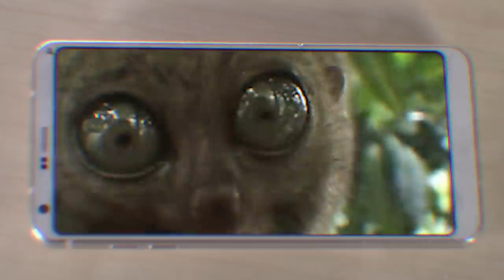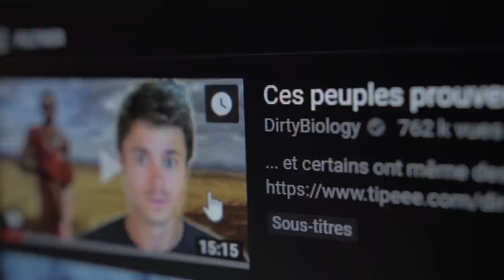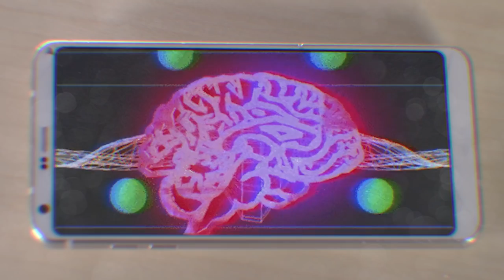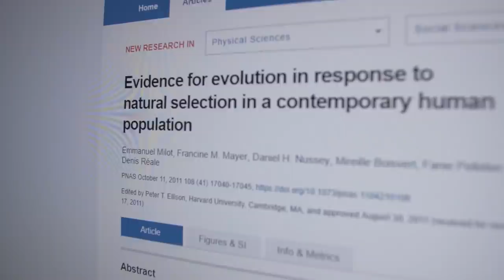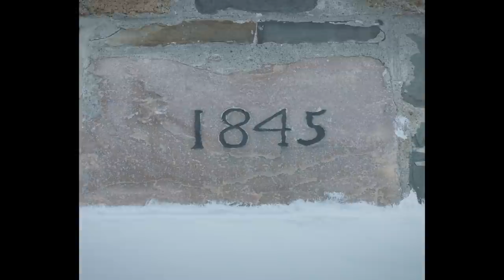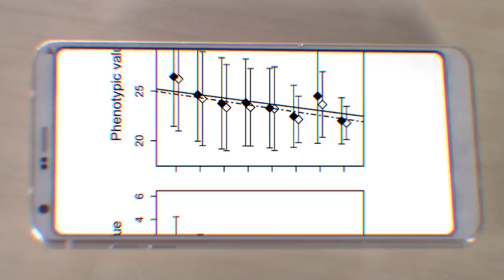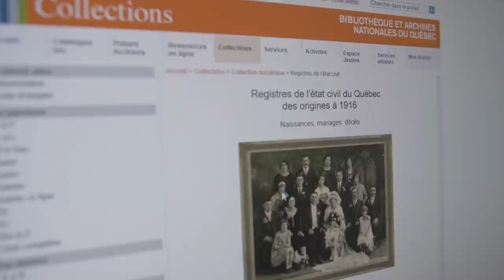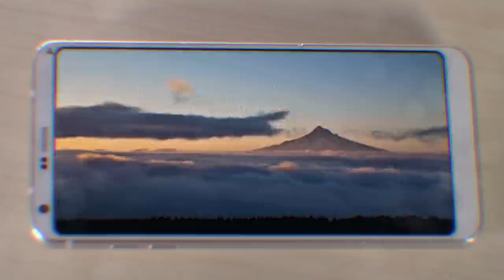L'île où les humains évoluent encore - DBY #54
Au Québec, une petite population est étudiée par des biologistes. Ce qu'ils ont trouvé nous permet de comprendre notre propre futur !

Audionetworks

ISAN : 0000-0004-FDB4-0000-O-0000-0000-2